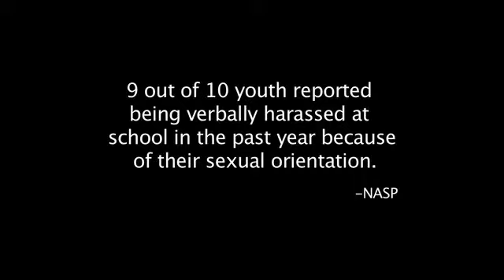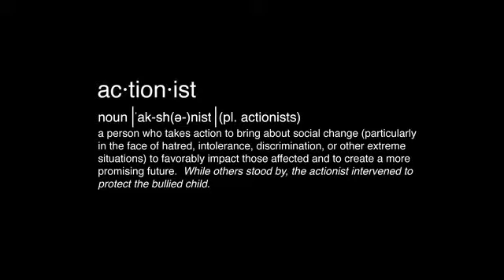PDHM_Sexual Orientation_with Adora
Please Don't Hate Me! is a series of transdisciplinary performances and events conceived by dance theater artist Octavio Campos and Camposition. Inspired by the hate that rips at the fabric of homes, communities and the world, each performance will point to exquisitely artistic, yet provocative, solutions - expressed by a mash up of Miami-centric dance theater productions and site-specific performance installations.

The intent of PDHM is for its resulting artworks to promote unity in South Florida by transforming INTOLERANCE into ACCEPTANCE and to challenge EVERYBODY to find the ACTIONIST within themselves to create a catalyst for social change.lease Don't Hate Me! is a series of transdisciplinary performances and events conceived by dance theater artist Octavio Campos and Camposition. Inspired by the hate that rips at the fabric of homes, communities and the world, each performance will point to exquisitely artistic, yet provocative, solutions - expressed by a mash up of Miami-centric dance theater productions and site-specific performance installations.

The intent of PDHM is for its resulting artworks to promote unity in South Florida by transforming INTOLERANCE into ACCEPTANCE and to challenge EVERYBODY to find the ACTIONIST within themselves to create a catalyst for social change.